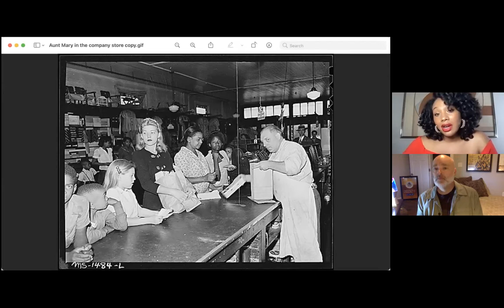1455 AUTHOR SERIES | L. Renée & Sean Murphy on Poetry, Creativity, Black Joy, and Community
Hosted with 1455 Literary Arts, the Peter Bullough Foundation is excited to announce a conversation with our poet-in-residence L. Renée and 1455 Founding Director, Sean Murphy, on September 21 at 7PM EST. This free-ranging conversation will include readings of L. Renée's work and discussion in a webinar-style format with a studio-style audience.

L. Renée is a poet and nonfiction writer from Columbus, Ohio. She holds an MFA in Poetry from Indiana University, where she served as Nonfiction Editor of Indiana Review and Associate Director of the Indiana University Writers’ Conference, and a MS in Journalism from Columbia University, where she was a Joseph Pulitzer II and Edith Moore Fellow. Her work, nominated for Best New Poets and a Pushcart Prize, has been anthologized and published in a variety of publications. As mentioned, she was a recent resident of The Peter Bullough Foundation for the Arts. She believes in Black joy, which she occasionally expresses on Instagram.